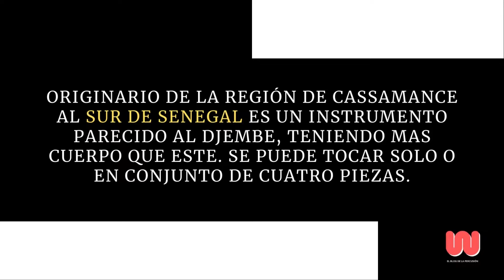BOUGARABOU | Instrumentos musicales del mundo | África | Cassamance | Senegal | Membranófono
Originario de la región de Cassamance al sur de Senegal es un instrumento parecido al djembe, teniendo mas cuerpo que este. Se puede tocar solo o en conjunto de cuatro piezas.

El sonido es similar al de una conga, pero teniendo el espíritu africano, su parche es de piel de vaca (no de oveja como el djembe) y su sistema de tensado también es diferente, en el caso del Bougarabou su tensado se realiza acercándolo a un fuego para que la piel se contraiga.

Clásicamente, el Bougarabu fue tocado como un solo tambor, con una mano o un palo, pero en tiempos más modernos, algunos músicos han empezado a tocarlo de diferentes formas. A menudo, el tocador  del Bougarabou llevarán tintineo de pulseras, para agregar otra capa de percusión a su música.

Subscríbete a mi canal y comparte cultura

🔘 COMENTA ✔

🔘 COMPARTE  ✔